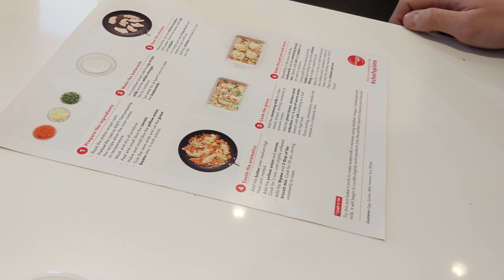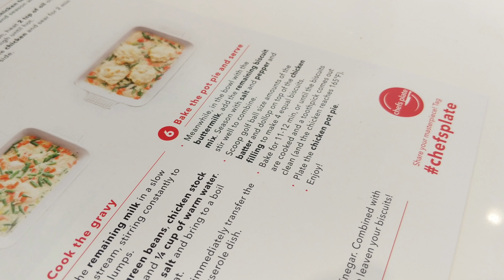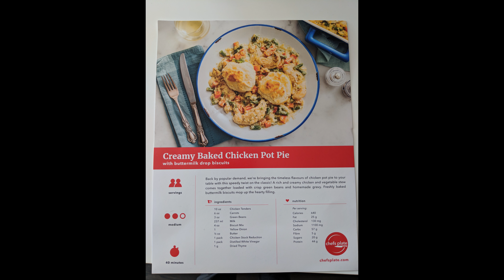I try to make a Chef's Plate meal (Chicken Pot Pie)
My first time trying to make a Chef's Plate meal. Everything is portioned out and measured for you so there are no leftovers which is great.

This was not a paid review from Chef's Plate. However, I wouldn't mind reviewing/making some other meals on my channel if they were to send me something.